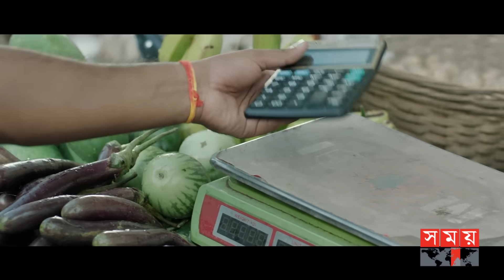নাইজারের সামরিক অভ্যুত্থানের পেছনে রাশিয়ার ওয়াগনার গ্রুপের হাত রয়েছে? | Political Unrest | Niger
Content Declaration:
This is for news purpose only. The footage shows legal law enforcement. We do not encourage any violence by this content. There may be some disturbing scene which we use for the story demand only.

Political instability is going on in the West African country of Niger. Recently, there was a military coup in the country. Analysts are looking at this incident seriously. They believe that the country is entering a new geopolitical polarization. Even, the war-torn country is being considered as a modern-day nerve warfare zone.

পশ্চিম আফ্রিকার দেশ নাইজারে চলছে রাজনৈতিক অস্থিতিশীলতা। সম্প্রতি, দেশটিতে সামরিক অভ্যূত্থান ঘটেছে। এ ঘটনাকে গুরুত্বের সঙ্গে দেখছেন বিশ্লেষকরা। দেশটি নতুন ভূরাজনৈতিক মেরুকরণে প্রবেশ করছে বলে মনে করছেন তারা। এমনকি, যুদ্ধ বিধ্বস্ত দেশটিকে আধুনিক স্নায়ু যুদ্ধের ক্ষেত্র হিসেবে বিবেচনা করা হচ্ছে।

Somoy TV: t.ly/Se1z
Somoy TV Bulletin: t.ly/iqIq
Somoy Entertainment: t.ly/3dWC
Somoy Sports: t.ly/iASp
SOMOY TV ISLAMIC: t.ly/zU6a

Somoynews.tv: t.ly/Y7ab
খেলার সময়: t.ly/xJ5H
সময়ের গল্প: t.ly/EW3M
এ সময়ের বাণিজ্য : t.ly/m3ir

Groups:
Somoy TV (Official)✅: t.ly/ajiO
Somoy Entertainment✅: t.ly/8CLh
Somoy Business✅: t.ly/4xaJ